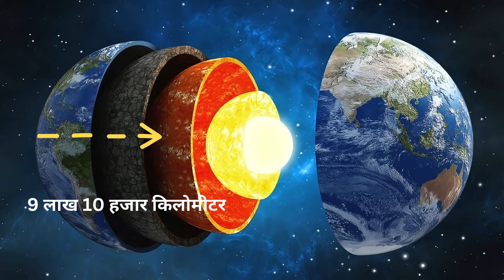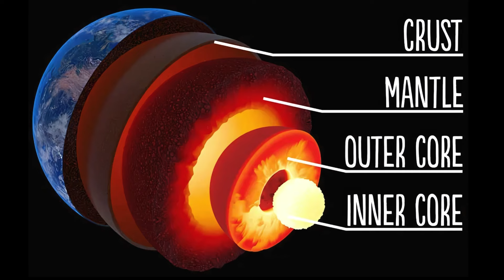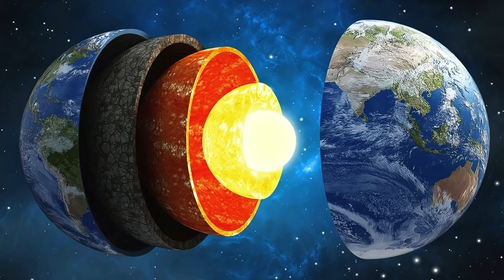क्या धरती के नीचे पाताल लोक है? पाताल लोक का रहस्य, What is inside the earth? Pataal Lok Mystery #40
क्या आपने कभी सोचा है कि धरती के नीचे क्या है? क्या वास्तव में पाताल लोक जैसी कोई जगह है? अगर हाँ, तो यह वीडियो आपके लिए है! क्या आपको भी लगता यही की हमारी पृथ्वी के अंदर ऐसा कुछ है, जिसके बारे में वैज्ञानिकों को पता ही नहीं है। जहाँ इंसान आज तक नहीं पहुंच पाया, वहाँ कुछ ऐसा भी हो सकता है जिसका अंदाजा किसी ने नहीं लगाया हो। इस वीडियो में हम जानेंगे कि वैज्ञानिक दृष्टिकोण से धरती के नीचे क्या है और पाताल लोक की मान्यता का क्या रहस्य है?यह सब जानने के लिए वीडियो को अंत तक देखे।